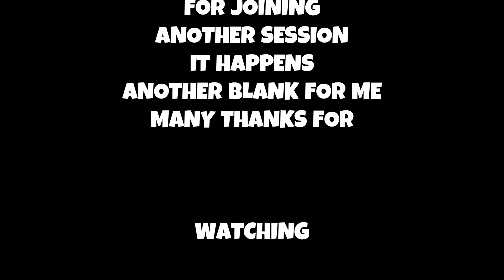HOLESBAY TRYING - ragworm -fishing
A few hours out trying for flounder with very little bait left over ,temperatures was freezing ,my session a few bites and another blank ,marcus a lovely snotty eel and a small chequer bass ,thank you for watching